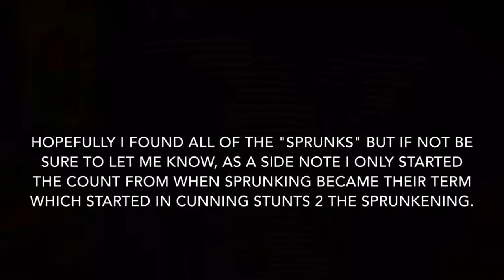letsplay GTA V sprunkathon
Sprunk sprunk sprunk sprunk sprunk sprunk sprunk sprunk sprunk! Have i menstioned sprunk yet? Anyways this was such a pain to edit. The device i was editing on was very slow and took a while to function. Hope you enjoyed regardless and i look forward to making more AH fan videos.